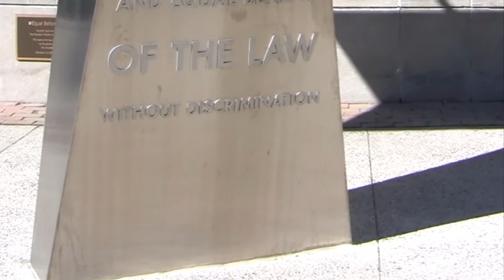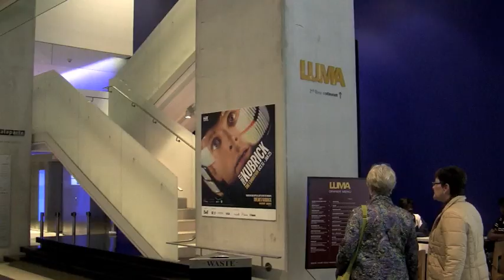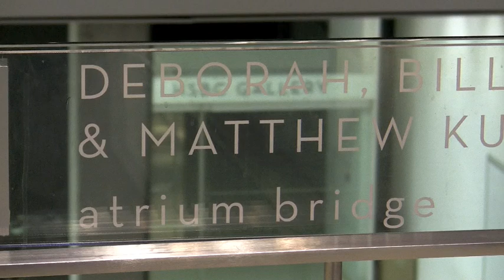Good morning TORONTO !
Qultura project and perspective.